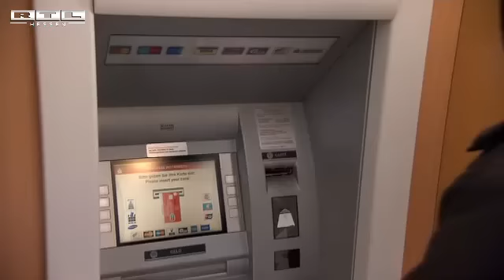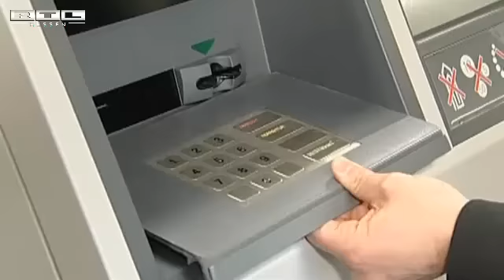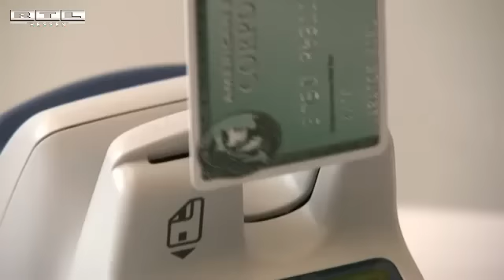EC-KARTEN- DATENKLAU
Schnell die EC-Karte an der Supermarktkasse gezückt und schnell den Einkauf bezahlen - das erspart die Rumsucherei im Portemonnaie und macht die Leute hinter einem in der Schlange glücklich. Aber das Prozedere ist gar nicht so ungefährlich! Wie schnell böse Buben an Pin und Daten kommen können, haben Hacker im Auftrag einer Sicherheitsfirma rausgefunden. Lucia Vossbeck-Elsebusch zeigt Ihnen die Masche.